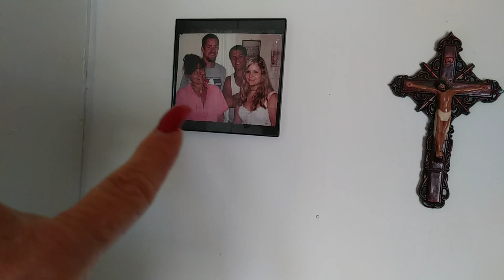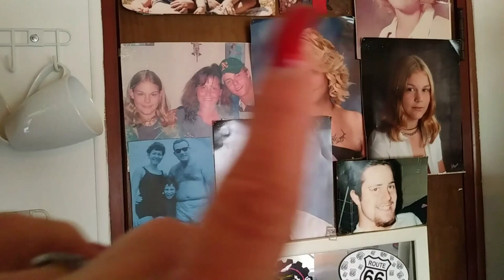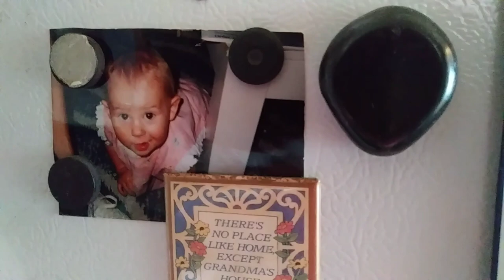My New Digs ??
Welcome to My New Channel, Coffee with Tami

I have spent two weeks redoing the studio apt I live in, I thought I would share the end product. Since I have to live here until I can buy a new rig, I want it to be  my place, I guess I finally nested here? Hmmm sounds like a good video...smile
Have a great day everyone I miss YOU all!

or hit the button on my main page!

Keep Cool, And remember to love yourself! Be Safe! Be Blessed

Recorded with my : Generic GO Pro..Action Camera

Editing On Phone By:   KineMaster

Thank You for your Prayer, Positive Energy and Vibes and Support!!

Grab that cup of coffee and join me on candid talk around the kitchen table. No judgement regardless your views on politics, religion or life style, no hate, just open honest views around our table.
I am almost 60, SIngle a mother of 3 adult children and 3 grand children so far. I was born into a old biker family in the 50s, making me a 70s tree hugging hippie. I am spirtual, not religious !! I do believe on God, Jesus and the Holy Spirit. I also believe in my right to bear arms and protect myself and family if need be, and have the right to provide me with food should I need to.
I drive a pink scooter, named LucyLu and  my little dog Ginger (Buggy Bug) is by my side everyday, a rescue, as I do animal fostering as well. Grab that cup of coffee and join me in my latest video! Then Lets talk about it!